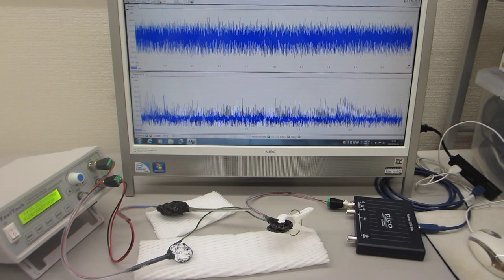ステンレス線・アルミ線とテフロンチューブの組み合わせを利用した、メガヘルツの超音波伝搬制御に関する基礎実験（超音波システム研究所）